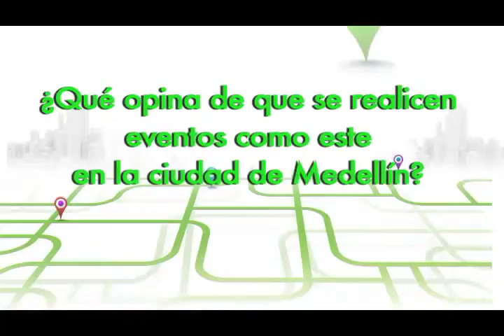David Weekly Charlas N